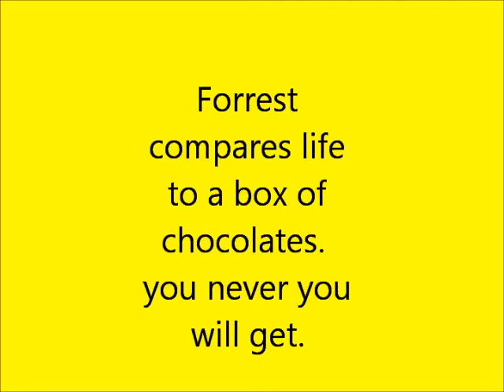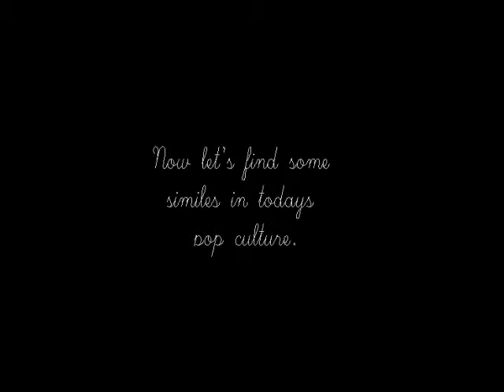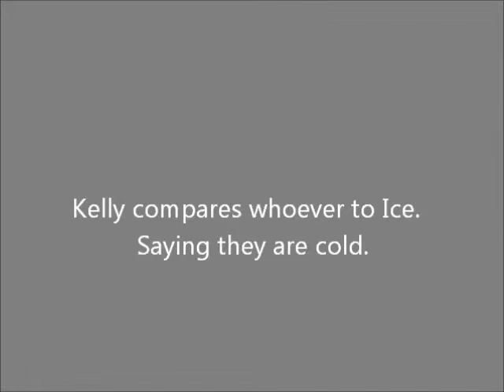Similes in Pop Culture